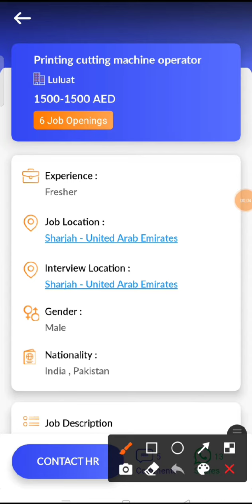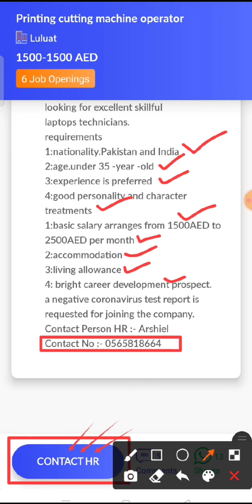JOB IN UAE / Role: Printing Cutting Machine Operator / Company: Luluat / Salay: AED 1500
33...Check out this job opening on the Skillbee app that is available for you:

Role: Printing Cutting Machine Operator

Company: Luluat

Openings: 6

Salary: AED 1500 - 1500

Experience: Not required

Job Location: Sharjah - United Arab Emirates